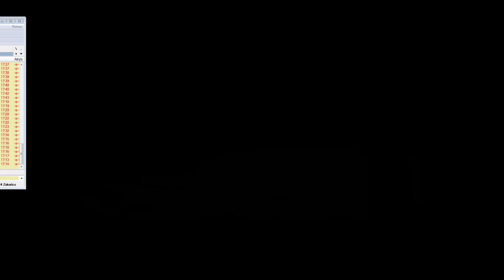II Spotkanie Podróżników Za Horyzontem. Radio Katowice, 26.09.2017.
Krzysztof Wielicki, himalaista, zdobywca korony Himalajów i Karakorum jest gościem II spotkania podróżników "Za Horyzontem.     Spotkanie poświęcone jest 40-tej rocznicy pierwszej wyprawy Klubu Wysokogórskiego w Katowicach w góry najwyższe na ośmiotysięcznik Nanga Parbat. W spotkaniu biorą udział jeden z kierowników tamtej wyprawy Adam Zyzak.
Wydarzenie jest też okazją do przybliżenia uczestnikom zaplanowanej na koniec roku polskiej wyprawy na ostatni niezdobyty do tej porą zimą szczyt ośmiotysięczny, czyli K 2. Jej kierownikiem jest Krzysztof Wielicki, a w składzie znalazło się jeszcze kilku wspinaczy z województwa śląskiego Janusz Gołąb, Artur Małek i Adam Bielecki.